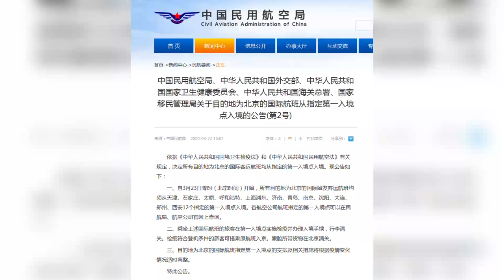五部门：所有赴京国际客运航班须从指定第一入境点入境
据民航局网站消息，民航局等五部门3月22日发布公告：自3月23日零时(北京时间)开始，所有目的地为北京的国际客运航班均从指定的第一入境点入境。公告为中国民用航空局、中华人民共和国外交部、中华人民共和国国家卫生健康委员会、中华人民共和国海关总署和国家移民管理局共同发布。